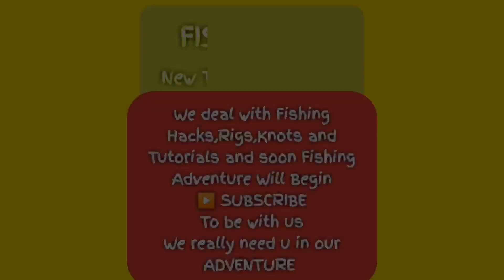Try This DROPPER RIG And Fish Bottom Fish With SEAMLESS LINE | AVOID LINE TANGLE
Fishing Rig This Fishing Rig Is The Modified Of Drooper loop Rig But With T-KNOT and It Really Helps In Avoiding The Tangle Of The Lines During casting And Retrieving
TRY THIS Rig And U will never Turn Back Inshaaallah.

In This Channel We Help Other Anglers With Tricks and Anything related To Fishing And Others, Fishing Adventure is near Future
We hope u become one of ours by Embarking  Together In This Journey

HELP US REACH 10K LIKES
I know we can